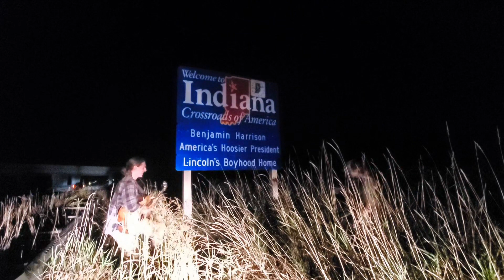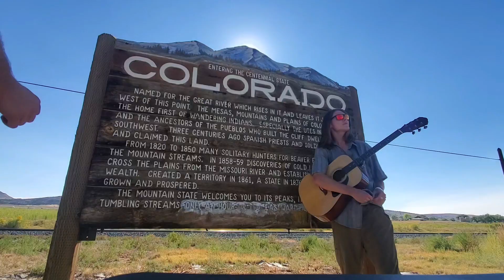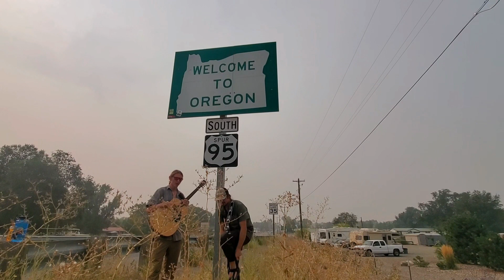Cross Country Road Trip DUMI Trailer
Driving Under Musical Influence... A spontaneous mission to learn and play a song for each state on our way to Bend, OR!

Musicians:
Sam Gibney - Mandolin, Percussion, Guitar, Vocals
Ben Sparks - Guitar, Mandolin, Vocals

Drivers:
Sam Gibney
Ben Sparks

Timeline: Picked up Ben in Syracuse, NY Friday @ 10:00 am - arrived in Bend, OR Monday @ 6:00 pm.